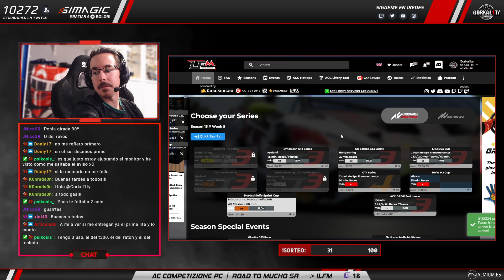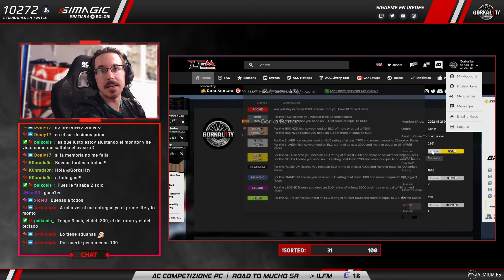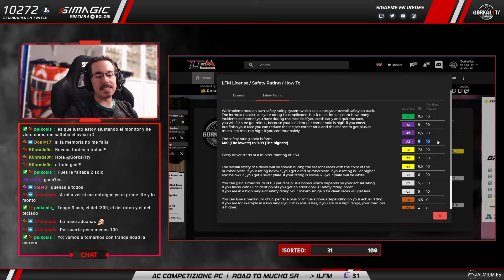ASSETTO CORSA COMPETIZIONE | ROAD TO CLASE A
¿Quieres estar al tanto de todo?

🎜Infraction: Getting Hot

✰ Guion ✰
00:00 Intro
12:25 Entrenos
21:20 Q1
39:10 Carrerote  Kyalami
1:35:55 Q2
1:49:55 Carreraza Hungaroring
2:23:36 Q3
2:50:42 Carrerón Nordschleife
4:00:00 Conclusiones